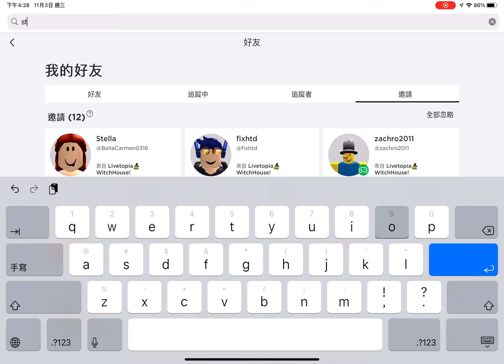Trying to add muscleman0724 again!(hacking muscleman0724 part 3)